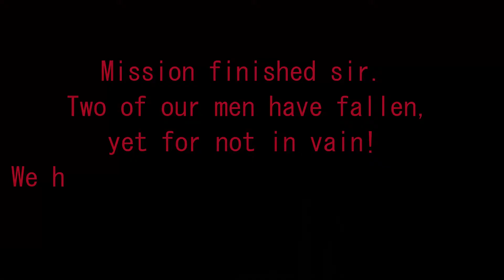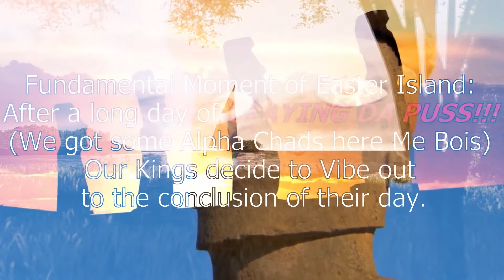What Anti-Maskers & Flat Earthers Must Go Through.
Ancient Aliens Take you on a ride of Fantasy and tropical wonder. "See the giant rock heads of the island folks!"